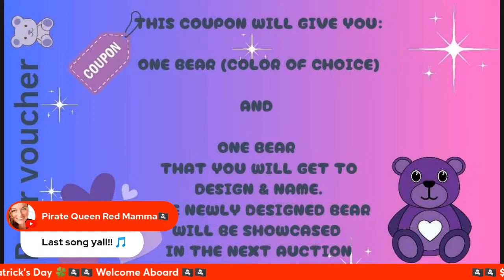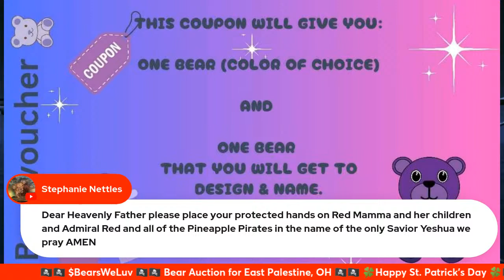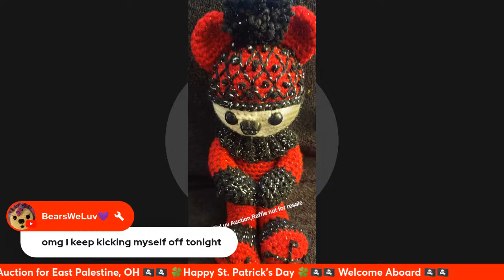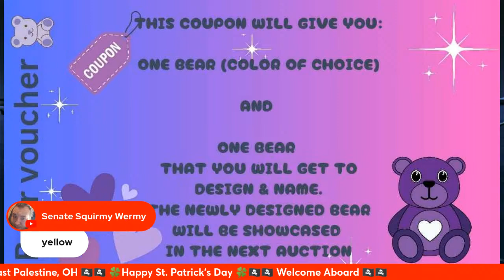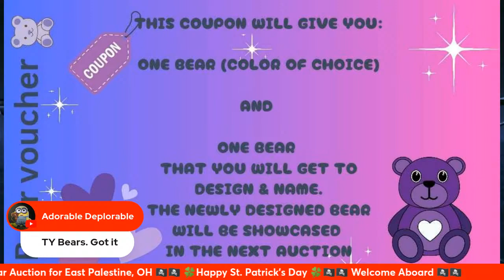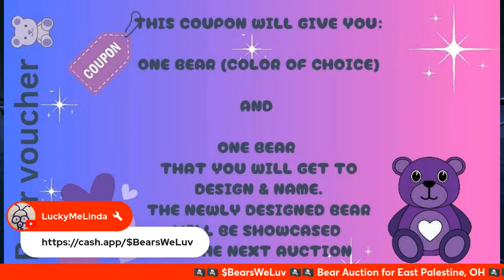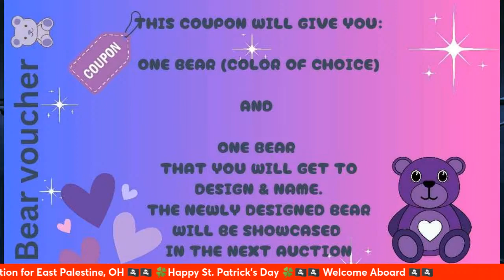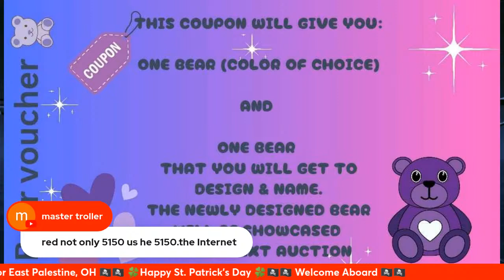🏴‍☠️🏴‍☠️ BearsWeLuv Auction For E.P.🏴‍☠️🏴‍☠️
BearsWeLuv is holding its first auction to help East Palestine, Ohio!! Be one if the first, to get these amazing bears!!